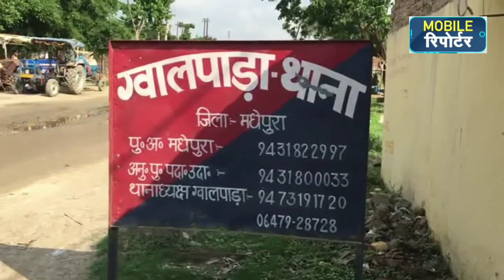दोस्ती हुई शर्मशार, बिहार में दोस्त ने दोस्त को .....